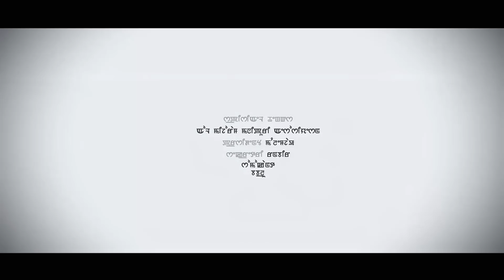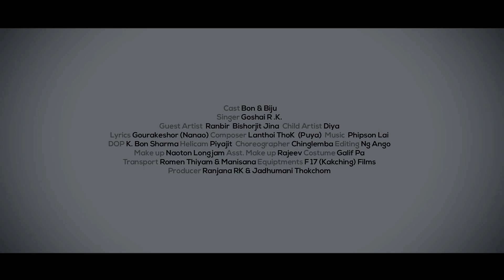Kainare || Bon & Biju || Official Music Video Release 2017 By NG ANGO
Ng Ango Production
"Kainare"
Cast : Bon & Biju
Guest Artist : Ranbir, Bishorjit,Jina
Child Artist : Diya
Singer : Goshai R.K.
Lyrics : Gourakeshor (Nanao)
Composer : Lanthoi Thok ( Puya)
DOP : K.Bon Sharma
Helicam : Piyajit
Choreographer : Chinglemba
Make-Up : Naoton Longjam
Asst.Make-Up : Rajeev
Costume : Galif Pa
Transport : Romen Thiyam & Manisana
Equipments : F17 (Kakching) Films
Producer : Ranjana RK & Jadumani Thokchom
Editor & Director : Ng Ango